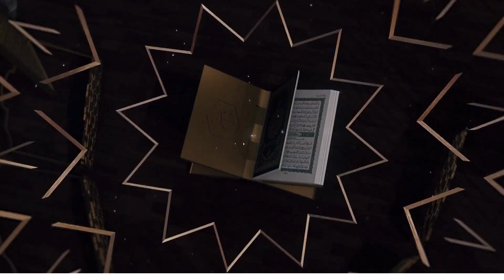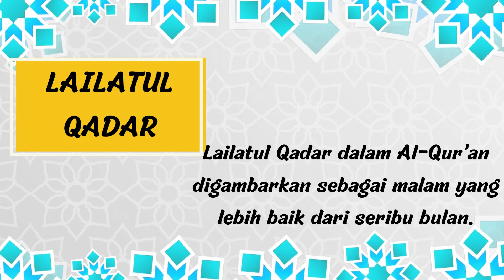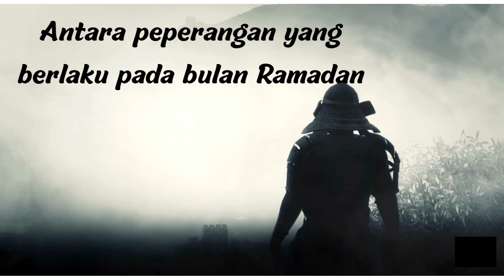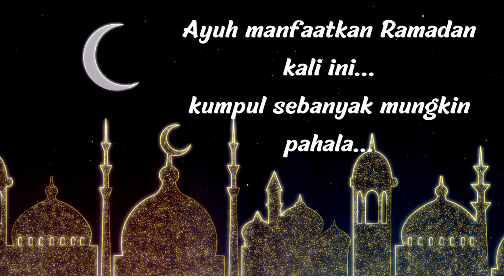Perasmian Ihya Ramadan 2023 SK Taman Seri Gombak 2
kredit : Ustazah Hafiza